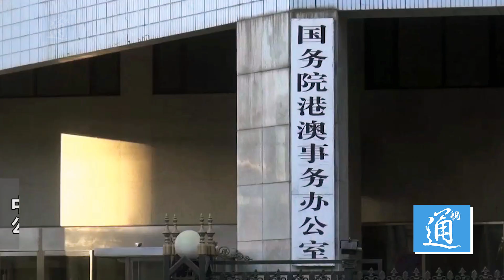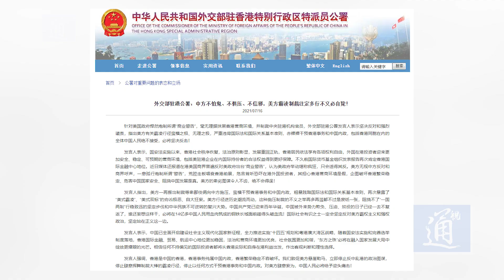美國制裁中國官員 外交部、港澳辦、中聯辦等齊回應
7月16日，美國政府將7名中聯辦官員列入制裁名單。同時更新商業警示，警告在港美國企業，在香港國安法生效後所面對的風險。對此，中國外交部發言人趙立堅16日在記者會上表示，中方會視美方措施，作堅決有力回應。中國國務院港澳辦、香港中聯辦、外交部駐港公署、香港特區政府隨後亦回應所謂“美國制裁”。美國制裁